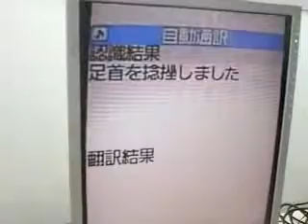NEC - DoCoMo live voice translation - ShiftEast.com